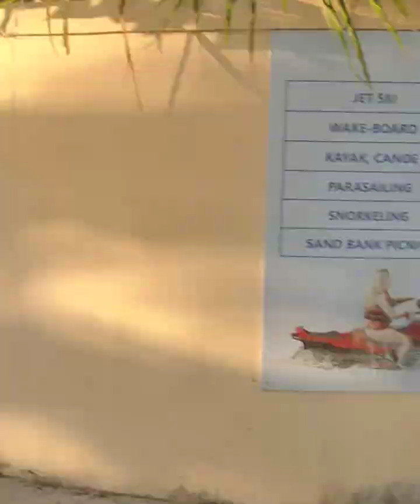Maldives Huraa Maldives visit maldives island maldives forest maldives currency maldives bank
this video is for the Hurra's information
if you have any queries
if you have any problem cont with me